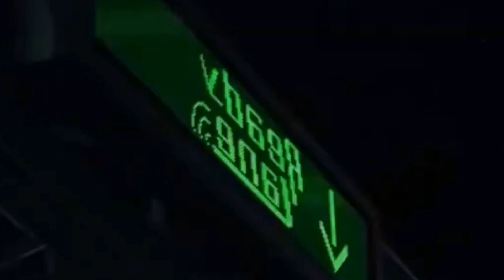UN HOMBRE AFAMADO COMPOSITOR EMILIO MORALES MORALES